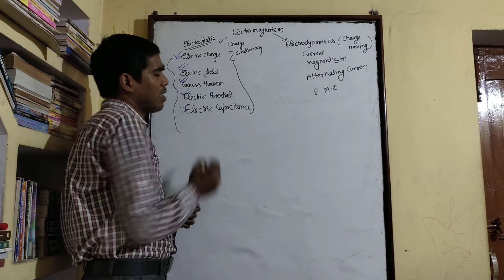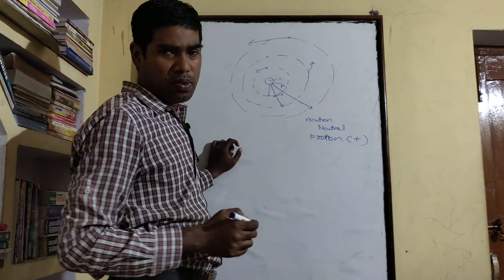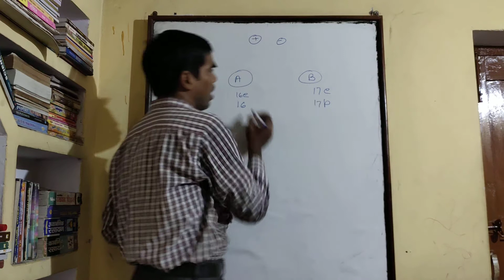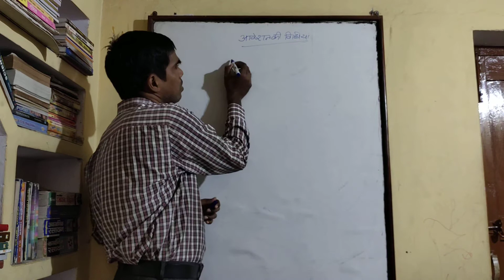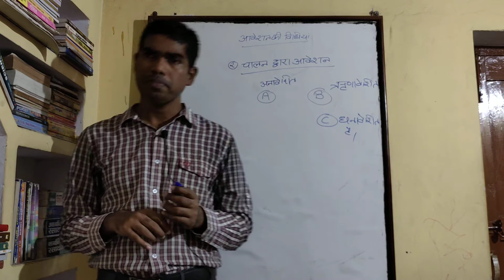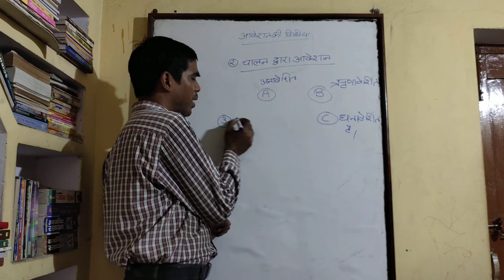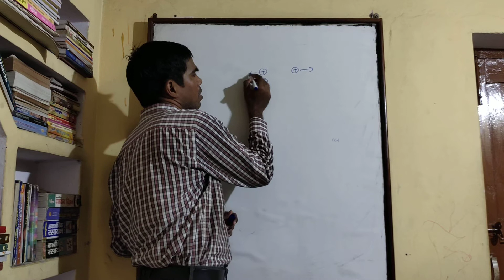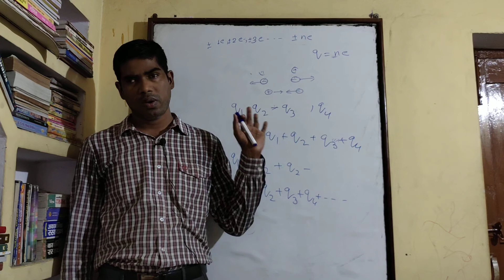Electric charge (class 12)